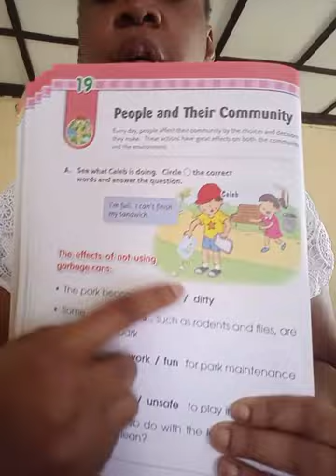Social Studies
People and the Community